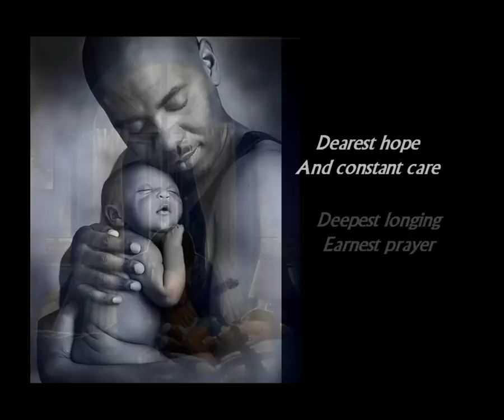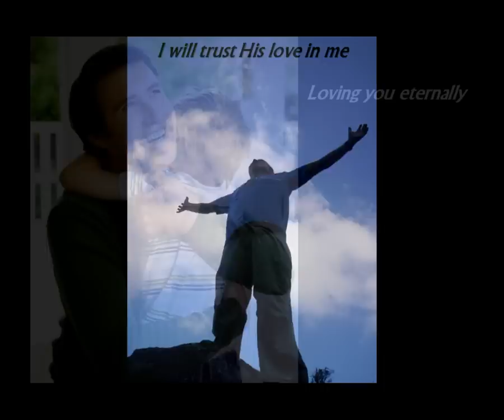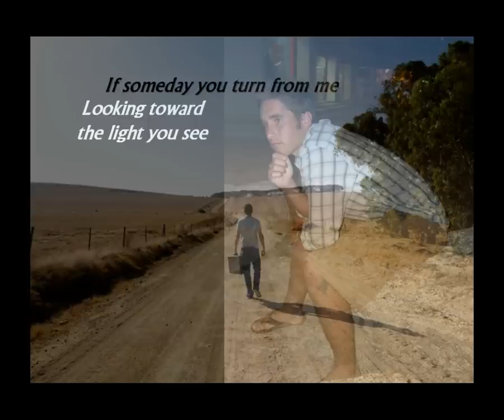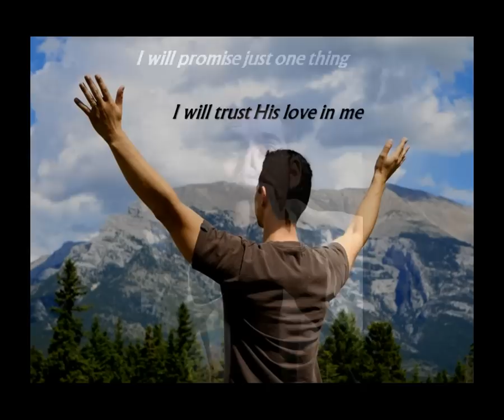Ron Block - Donal's Lullaby (with Jerry Douglas and Lori and Lisa Forbes)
Ron Block is a long-time member of Alison Krauss' band Union Station. He wrote this song for his son Ethan Donal. Jerry Douglas, simply the best dobro player in the world (by far), accompanies him. Lori and Lisa Forbes sing background vocals.